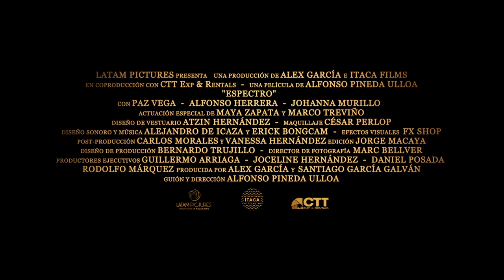Espectro - Trailer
2014  93 min  Suspense

Dirigida por Alfonso Pineda Ulloa
Interpretada por Paz Vega, Alfonso Herrera, Maya Zapata.

Marta (Paz Vega), una reconocida y exitosa psíquica, tras una experiencia traumática pierde su don. Agobiada a sus problemas y por azares del destino, Marta se topa con Mario (Alfonso Herrera) un tipo trastornado que la hará sufrir y al mismo tiempo le provocará un estado traumático que ella deberá confrontar.